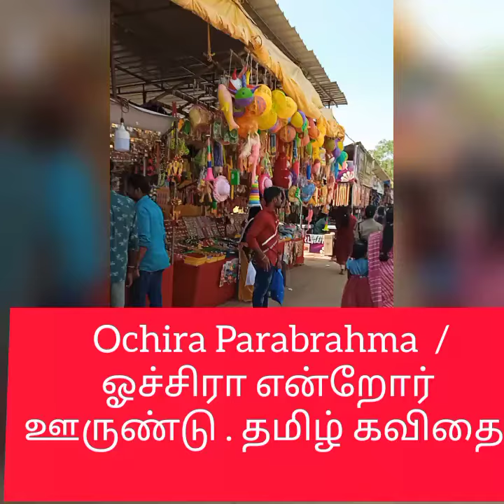ஓச்சிரா என்றோர் ஊரினிலே தமிழ் கவிதை/ochira Parabrahma Tamil poem by Mic's Murmurs.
ochira travel share # shiv#musicgenre # Hinduism # youtube video # trending #@ Micsmurmurs